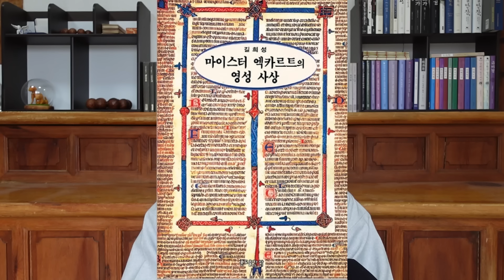마이스터 에크하르트의 생애와 명언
정현욱 목사님이 정리하신 마이스터 에크하르트의 삶을 간략히 기술하자면 다음과 같습니다. 에크하르트의 본래 독일식 이름은 에크하르트 본 호흐하임(Eckhart von Hochheim)이며, 마이스터는 장인 또는 대가의 의미를 갖습니다. 에크하르트를 높여 부르는 존칭입니다. 1260년경 튀링겐지방의 고타(Gotha) 근방인 호흐하임에서 태어납니다. 15세인 1275년에 도미니크 수도회에 입회하여 수도사의 생활을 시작합니다. 그로부터 약 25년 후인 1300년경에 에르푸르트 수도원장이 되며 튀링겐에서 교구장에 임명됩니다. 알베르투스 마그누스(Albertus Magnus)에게 수학합니다.

알베르투스 마그누스는 독일의 신학자요 철학자였으며, 특히 자연과학에 특출한 영민함을 보인 인물이었습니다. 당대 최고의 신학자요 철학자로 알려진 토마스 아퀴나스와 함께 스콜라철학을 완성시킨 인물입니다. 지난번에 살펴본 보나 벤투라가 플라톤 철학의 영향을 받았다면 토마스 아퀴나스와 알베르투스 마그누스 등의 걸출한 인물들은 당대에 유행했던 아리스토텔레스의 철학의 영향 아래 있었습니다. 플라톤 철학이 보수적 관점을 가졌다면 아리스토텔레스의 철학은 진보적이며 개혁적인 성향을 지녔습니다. 후에 교황청에 이단으로 지목된 사건과도 연관이 깊습니다. 마이스터 에크하르트도 마그누스의 영향을 받아 아리스토텔레스 철학을 사유의 기본 전제로 삼습니다.

1300년 즈음에 파리로 파송되어 프란체스코와의 논쟁에 참여하게 됩니다. 그로 인해 에크하르트는 명성을 얻게 되고 1302년에는 파리대학에서 마기스테로의 칭호를 받으며 교수자격을 얻게 됩니다. 약 3년 정도를 머물다 1303년 말에 에르푸르트로 되돌아갑니다. 1304년 작센의 도미니크 관구장이 되지만 파리로 돌아가 3부작을 저술하기에 이릅니다. 바로 이 즈음, 파리 총회는 그를 비판의 대상으로 삼아 공격하기 시작합니다. 1307년부터 1311년까지 보헤미아 교구의 주교가 되어 그곳에 머물려 수도원을 개혁하며, 여성 수도원을 건립하기도 합니다.

1320년에 프랑크푸르트에서 이단 혐의가 있다며 교황청에 보고됩니다. 그러나 곧바로 시행되지 않고 5년이 지난 1335년 경에 이단조사가 착수됩니다. 그러나 1329년에 그의 모든 책은 금서(禁書)로 낙인이 찍혀 읽지 못하도록 막습니다.  1327년 요한 23세에게 항소하지만 거절당합니다. 결국 아비뇽으로 이동하는 중에 사망합니다. 아리스토텔레스 철학의 영향을 강력하게 받았음에도 에크하르트는 신플라톤주의자로 알려져 있습니다. 에크하르트의 연구가 거의 이루어지지 않은 한국 안에서 그것을 밝혀내기는 쉽지 않습니다. 에크하르트는 종교 개혁자 루터에 지대한 영향을 미쳤고, 독일의 신비주의 사상에 영향을 미쳤습니다. 그뿐 아니라 쿠자누스의 신학과 철학, 셸링과 헤겔 등 독일의 관념론과 현대의 실존주의자인 하이데거에도 영향을 미칩니다. 어쨌든 교회사가 R.W 서던의 주장처럼 그는 ‘시대와 장소를 초월하여 우뚝 서 있는 이름’임에 틀림없습니다.

에크하르트의 주장은 중세라는 시대에 걸맞지 않으며 기이합니다. 그의 주장 속에서 교회나 교황의 권위에 관련된 이야기는 거의 찾을 수 없습니다. 또한 역사적 사건으로서의 복음이 아니라 정신(그노시스)으로서의 교리를 치밀하게 추구합니다. 그는 이전이나 이후의 어떤 신비주의자들보다 파격적으로 신과의 합일을 추구합니다. 특히 이 책에 나오는 ‘영혼 속에서 하나님의 말씀이 태어난다’는 표현 등은 그의 해석을 직접 들어보기 전에는 이단의 교설처럼 보입니다. 또한 ‘아들이 되어라’라는 등의 주장 등은 아들-신이 된다는 의미로 오해할 수 있는 여지가 충분합니다. 에크하르트의 주장은 ‘정신이 곧 신’이라는 헤겔의 철학과 그와 맥을 같이하는 관념론의 전조를 읽을 수 있습니다. 역사가들이 에크하르트를 진정한 독일 정신의 기원이라고 말하는 이유가 여기에 있는 것입니다.

[호프만복근님의 정리한 마이스터 에크하르트의 명언 모음]

생각이 그만두는 곳에서 사랑은 시작된다.
Die Liebe beginnt da, wo das Denken aufhört.

너는 신을 여기서도, 저기서도 찾을 필요가 없다. 그는 멀리 떨어져 있지 않고 마음의 문 바로 앞에 있다. 그곳에서 그는 서서 머무르고 기다린다.
Du brauchst Gott weder hier noch dort zu suchen; er ist nicht weiter als vor der Tür des Herzens. Dort steht er und harrt und wartet.

자신이 되어야 할 것이 되고 싶은 자는, 지금의 자신은 버려야 한다.
Wer werden will, was er sein sollte, der muss lassen, was er jetzt ist.

무언가를 갈망하는 한, 그것을 가지지 못한 것이다. 그것을 가졌다면, 그것을 사랑할지언정 갈망은 사라진다.
Solange man die Dinge begehrt, besitzt man sie nicht. Wenn man sie hat, liebt man sie, aber die Begierde fällt weg.

고통을 받고자 하는 것은 사랑에서 온다. 고통을 받기 싫어함은 부족한 사랑에서 온다.
Leiden wollen kommt von Liebe. Nicht leiden wollen kommt von mangelnder Liebe.

신을 특정한 형태로 찾으려 하는 자는, 그 형태를 만나지만, 그 속에 숨어있는 신은 찾지 못한다.
Wer Gott unter bestimmten Formen sucht, der ergreift wohl diese Form, aber Gott, der in ihr verborgen ist, entgeht ihm.

영원의 말씀은 침묵 속에서만 들린다.
Das ewige Wort wird nur in der Stille laut.

천명의 독서의 장인보다 한 명의 삶의 장인이 낫다.
Ein Lebemeister ist besser denn tausend Lesemeister.

가장 중요한 시간은 항상 지금이다. 가장 중요한 사람은 항상 너의 앞에 있는 사람이다. 가장 중요한 행동은 항상 사랑이다.
Immer ist die wichtigste Stunde die gegenwärtige; immer ist der wichtigste Mensch, der dir gerade gegenübersteht; immer ist die wichtigste Tat die Liebe.

신을 찾은 사람은 신을 어디에서든 찾을 수 있다. 길거리에서도 사람들 속에서도, 교회에서나 감옥의 고독함 속에서나.
Gott aber, hat man ihn überhaupt, so hat man ihn allerorten; auf der Straße und unter den Leuten so gut wie in der Kirche oder in der Einöde oder in der Zelle

‘감사합니다’라는 말이 네가 말하는 유일한 기도라면, 그것으로 충분할 것이다.
Wäre das Wort ›Danke‹ das einzige Gebet, das du je sprichst, so würde es genügen.

진실은 너무나도 고귀하여, 만약 신이 진실에서 멀어진다면, 나는 진실을 간직하고 신을 놓을 것이다.
Die Wahrheit ist so edel: möchte Gott sich vor der Wahrheit kehren, ich wollte mich an die Wahrheit halten und Gott lassen.

지옥은 성질일 뿐이다. 여기에서 사람들의 성질은 그대로 영원에서 그들이 찾게 되는 그들의 성질이 된다.
Hölle ist nichts als ein Wesen. Was hier das Wesen der Leute ist, das bleibt ihr Wesen in Ewigkeit, so wie sie drin gefunden werden.

작업복을 입고 순수한 것이 가장 높은 자리를 얻고도 악한 것보다 낫다.
Besser im Arbeitskittel und rein sein, Als mit dem höchsten Titel gemein sein.

신은 항상 우리의 안에 있다. 우리가 집에 있는 경우가 적을 뿐이다.
Gott ist immer in uns, nur wir sind so selten zu Hause.

진실로 사랑하는 자는 모든 것에서 신을 사랑하고 모든 것에서 신을 발견한다.
Der wahrhaft Liebende liebt Gott in allem und findet Gott in allem.

[자료 출처]
마이스터 에크하르트의 생애 | 작성자 정현욱 목사

마이스터 에크하르트의 명언들 | 작성자 호프만복근